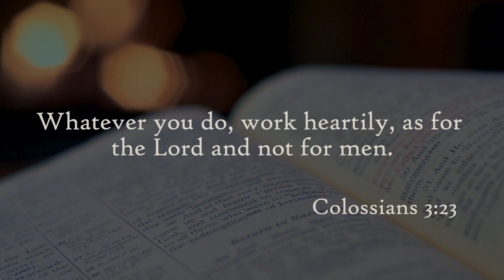TAMAD BA ANG ASAWA MO?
MAKAKA RELATE KA DITO. AT PANOORIN ANG DAPAT GAWIN